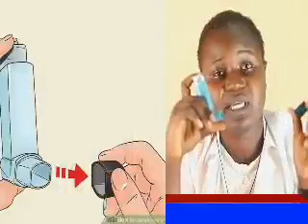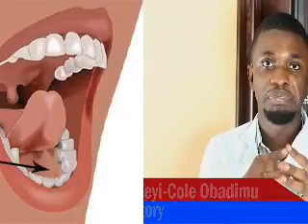July 28, 2020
Video from godunfa111